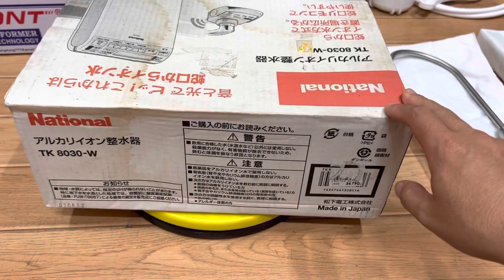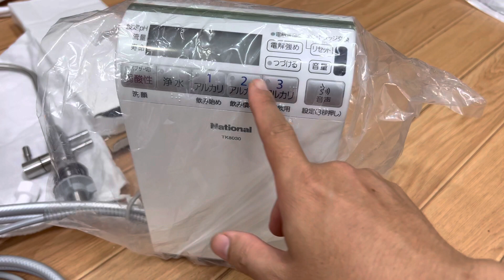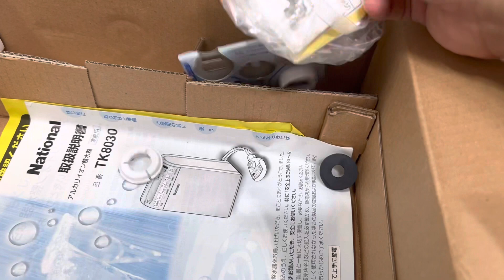Báo giá Full bộ máy lọc nước ion kiềm National TK-8030. Mới 100%. Made in japan. 0367490000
✅ Bên e cung cấp đầy đủ phụ kiện lắp đặt, lõi lọc mới...vv ✅ Có video hướng dẫn chi tiết về : - Cách sử dụng máy - Cách vệ sinh máy định kỳ - Cách lắp đặt máy ☢️ Bảo hành kỹ thuật máy theo yêu cầu ( từ 6 tháng đến 5 năm giá sẽ khác nhau. ) Sau bảo hành sẽ hỗ trợ trọn đời sản phẩm Nhận hỗ sửa chữa sau BH và những máy không mua tại shop vẫn được hỗ trợ trọn đời sản phẩm.    Thanks!    Link Youtobe ☎️ 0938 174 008 zalo ☎️ 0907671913 zalo ☎️ 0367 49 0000 zalo 🏡 Sau lưng chung cư Botanica 86/56/7 Phổ Quang, P2, Tân Bình, Tp HHCM.   Xin cảm ơn!